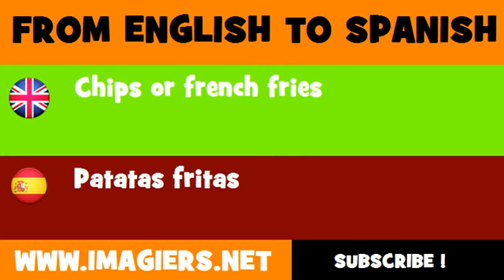FROM ENGLISH TO SPANISH = Chips or french fries